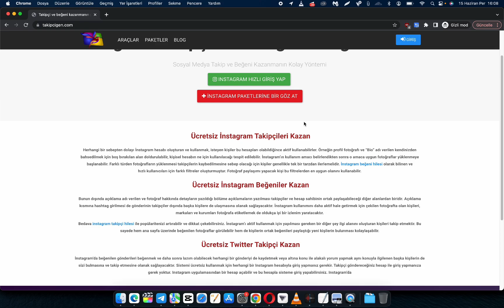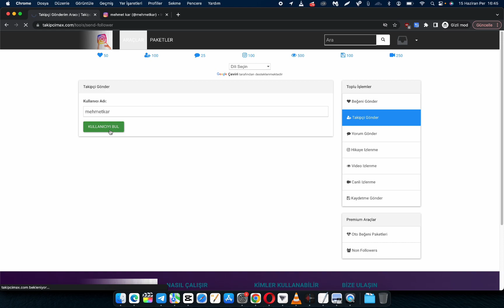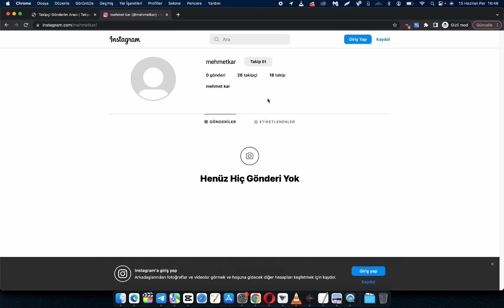YENİ YÖNTEMLERLE ÜCRETSİZ TAKİPÇİ KAZAN İNSTAGRAM FREE FOLLOWERS